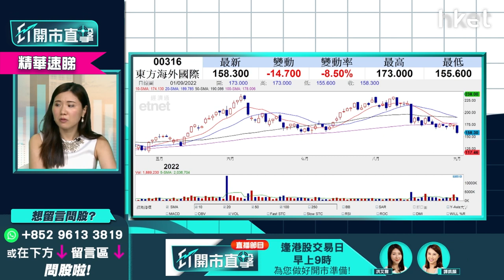【ET開市直擊】（精華）航運股前景點睇？即睇中遠海控1919、東方海外316走勢分析